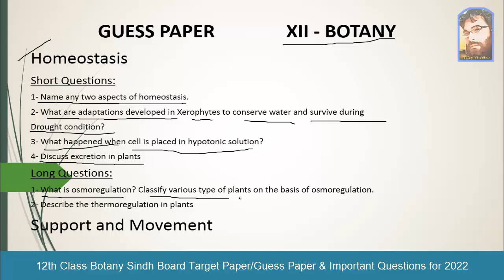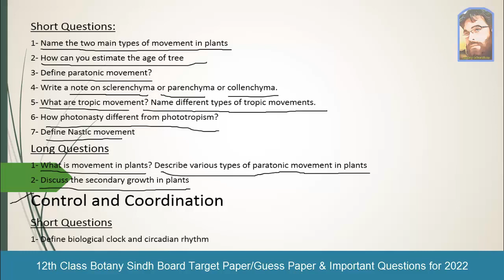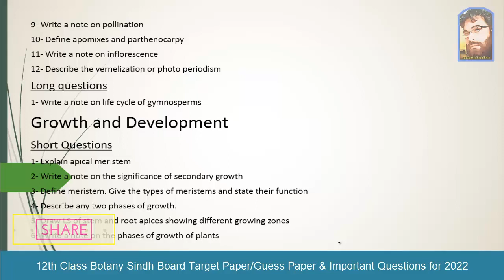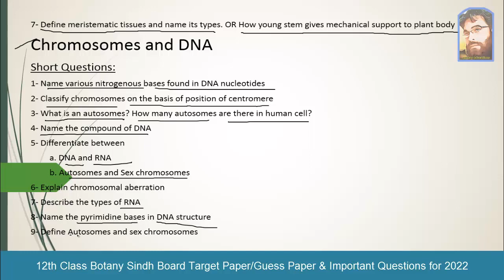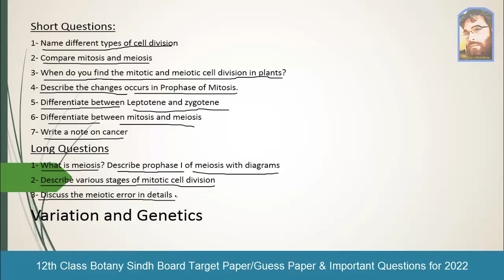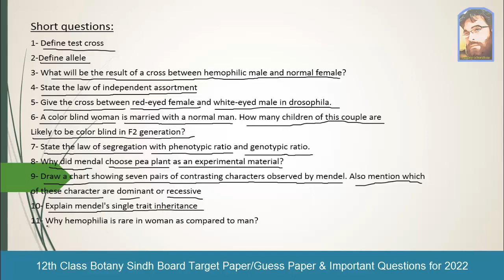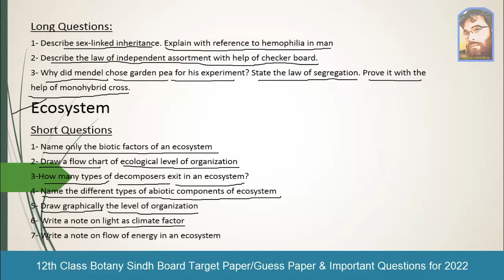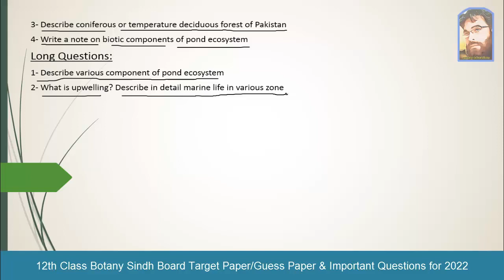12th Class Botany Sindh Board Guess Paper and Important Questions for 2022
12th Class Botany Sindh Board Guess Paper and Important Questions for 2022.

zeekay educations is conducting Karachi board and sind board course classes on youtube, 12th class Botany lecture which you can say as an online Botany lecture is one of the best 12th class,sindh board 12th class lectures. Botany paper 2022 with Botany guess paper 2022 12th class of sindh board will give you best results insha Allah.

Lessons for different classes of Sindh Textbook board Specially designed for the students of GBSS PAF Base Masroor Maripur Karachi.